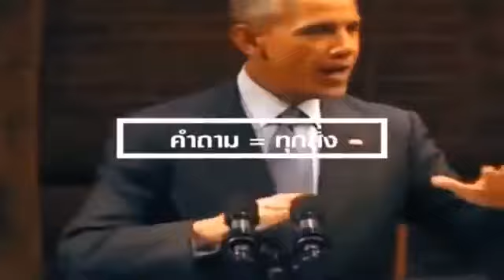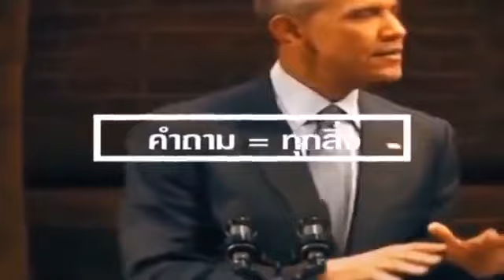มีคำถาม ล่าสุด ! " นางงามไร้พรมแดน " อุสมาน ลูกหยี Jul 14, 2018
มีคำถาม  ล่าสุด !     Jul 14, 2018

Credit และ ขอขอบคุณ รายการมีคำถาม และ สถานี Bamboo Network